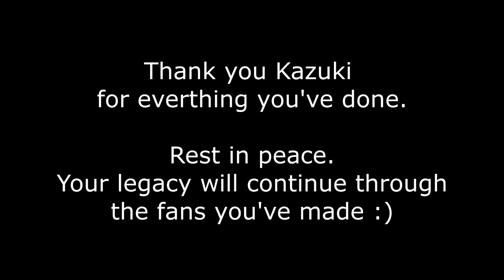When Nibiru Does Nothing to Your Hero Combo- A Fan Tribute to Kazuki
This video is a tribute to the creator of Yu-Gi-Oh! Thank you for all you've done with Yu-Gi-Oh!. This game is a huge part of my and many other's childhood so I wanted to do a little something to show my appreciation.

This channel isn't a Yu-Gi-Oh channel, but maybe it can be in the future? If you like more of this content, let me know :)